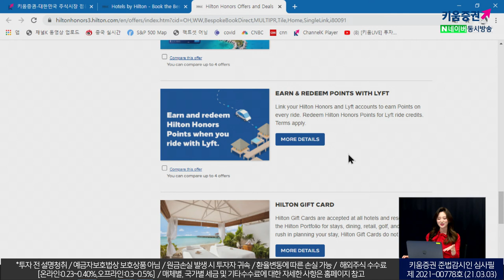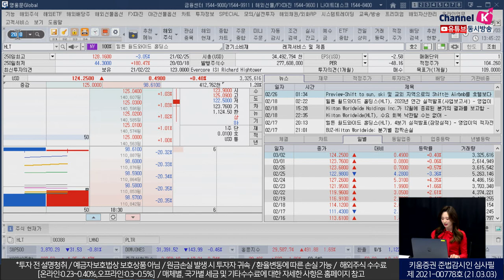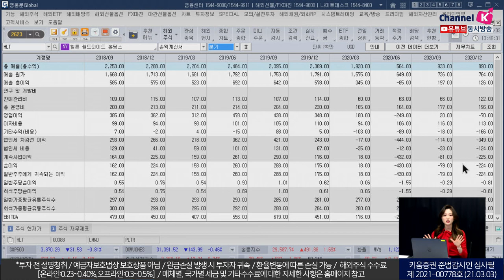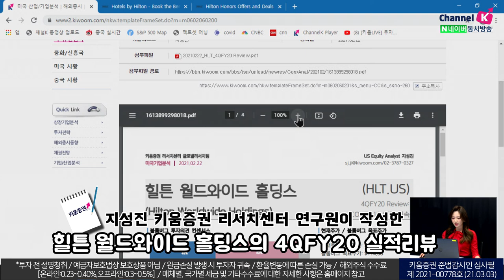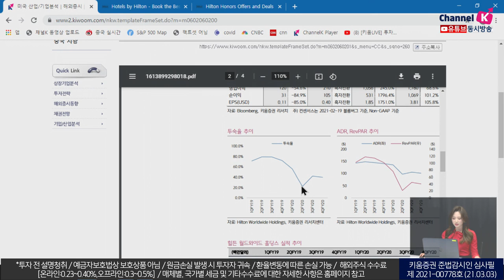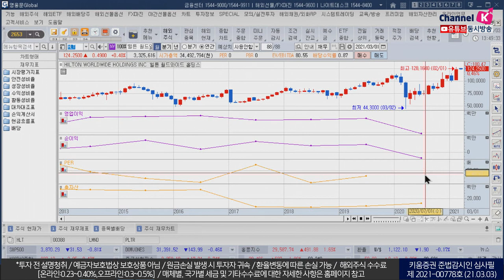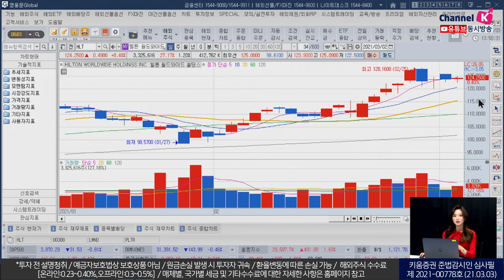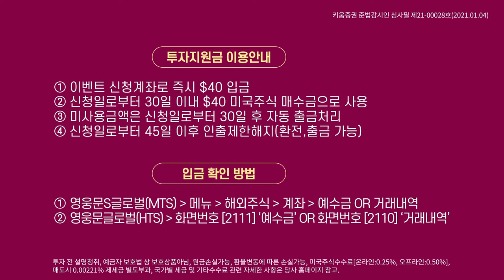코로나19에도 힐튼 호텔은 객실을 더 만든다고? (영G로 본 미국주식.03.03)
영웅문글로벌(영웅문G)로 본 미국주식
오늘은 힐튼입니다.

코로나19 백신 효과 확인되면
여행, 호텔, 레저 업종 주가 추가 상승 전망?!

힐튼 월드와이드 홀딩스에 대한 모든 것,
2010 해외주식 현재가 창에서 확인해보자!

코로나19 영향에 매출은 전년대비 절반 감소
엄청난 피해로 매년 지급하던 배당금도 일시 중단

힐튼 월드와이드 홀딩스의 4QFY20 실적리뷰

코로나19 영향 지속, 실적 개선폭 전분기 대비 감소
어려운 시기에도 힐튼의 큰 그림은 확장 계획

지성진 연구원(키움증권 리서치센터 글로벌리서치팀)의 힐튼 리포트 보기